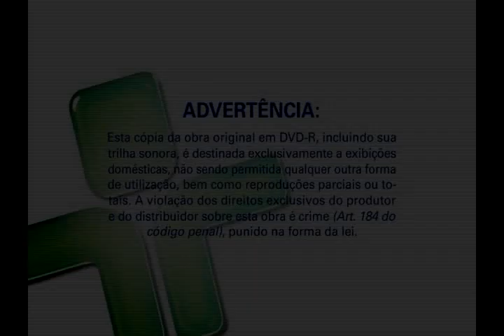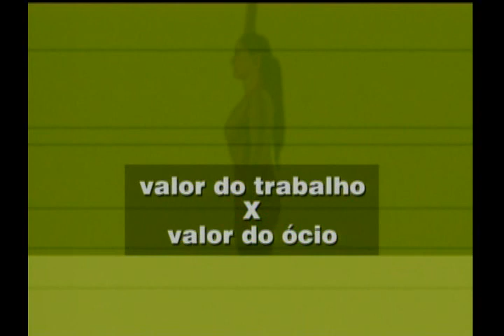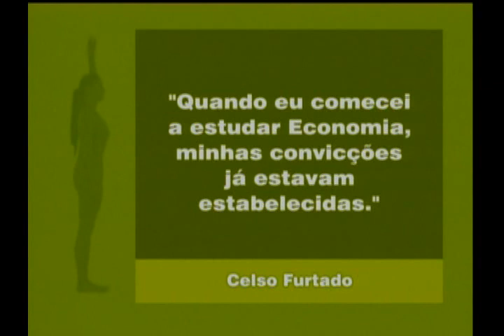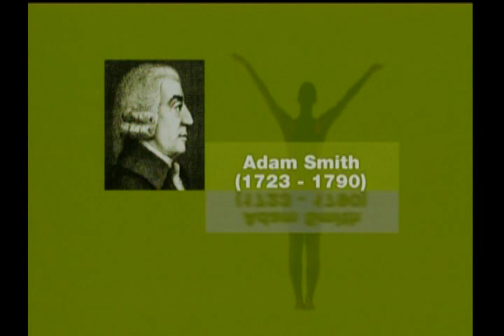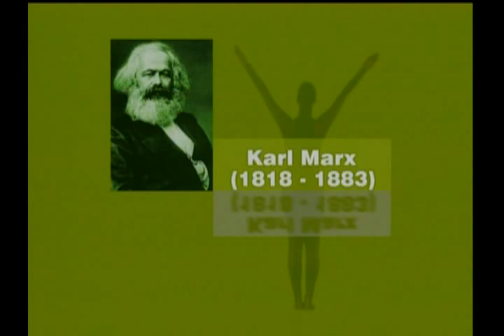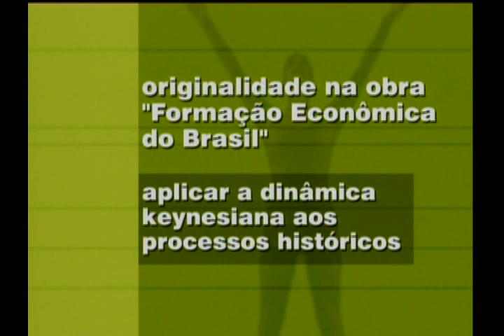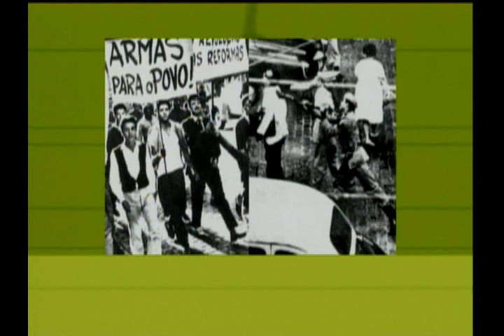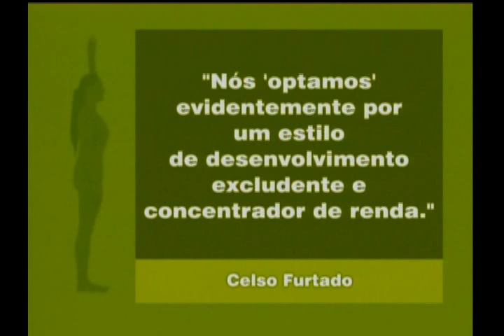Aula 07 | Celso Furtado e a construção interrompida | Prof. João Manuel Cardoso de Mello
O Prof. João Manuel Cardoso de Mello faz um panorama histórico da atuação política e social do economista Celso Furtado que dizia que era preciso uma sociedade mais igualitária, mais homogênea para a constituição de um país democrático. Para ele, só a industrialização seria capaz de levar a liquidação da miséria e a constituição da nação. Mas, o que Furtado pôde constatar ao longo de sua vida, é que isto não ocorreu, pelo contrário: a situação se agravou, a desigualdade social se aprofundou e o país entrou em profunda crise econômica tornando a classe média muito mais empobrecida.

Conteúdo do Balanço do século XX - CPFL